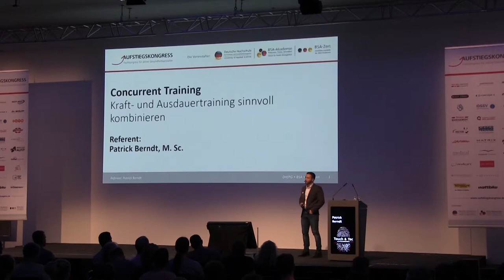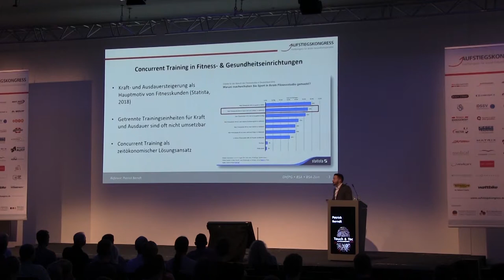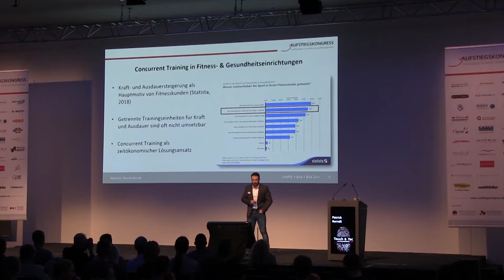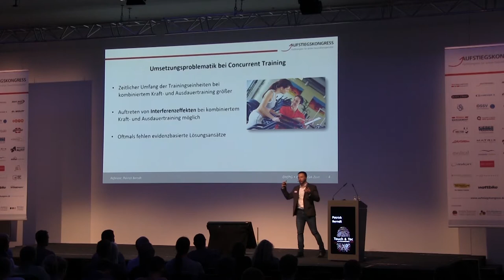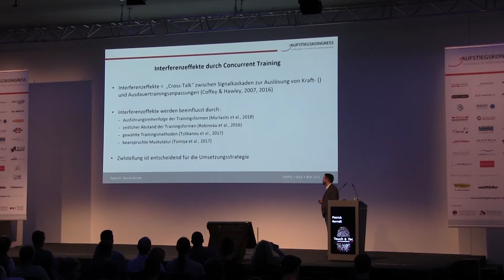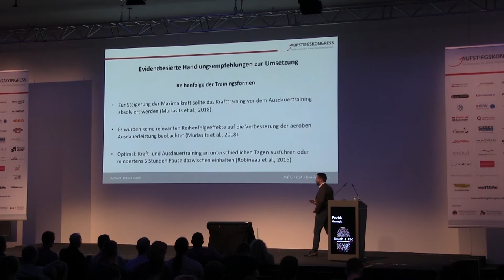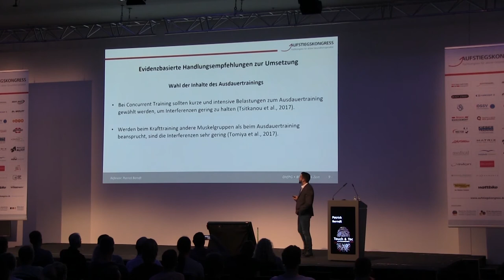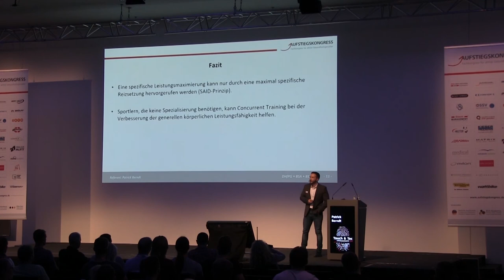Aufstiegskongress 2018: Vortrag Patrick Berndt - Concurrent Training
Vortrag Patrick Berndt - Concurrent Training.

Der Aufstiegskongress wird als Fachkongress der Zukunftsbranche Prävention, Fitness, Sport und Gesundheit einmal jährlich von der DHfPG veranstaltet. Aktuelles Fachwissen und ausreichend Möglichkeit zum Netzwerken machen den Kongress aus.

Hauptthema 2018: Touch & Tech - Mensch und Technologie